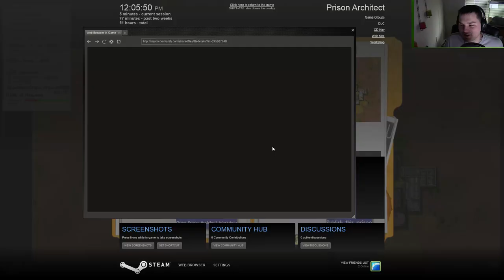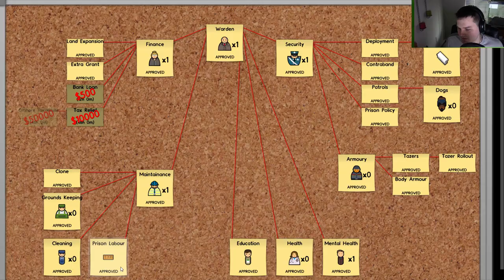Prison Architect: Alpha 19 - EP82 - Classroom 2.0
In this episode of Prison Architect Mr House starts work on a new classroom.